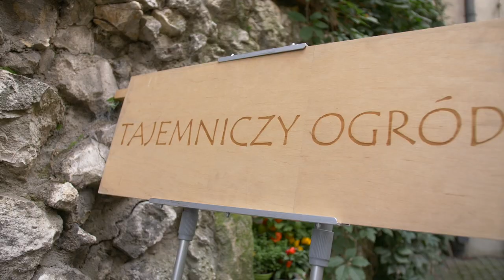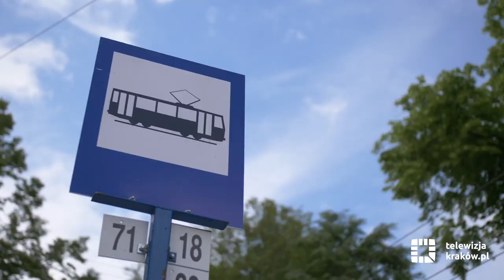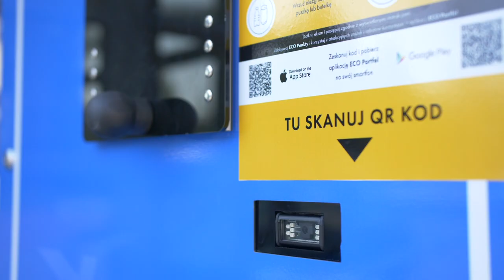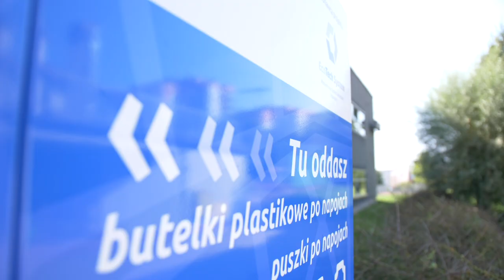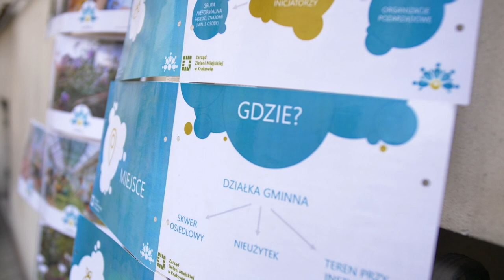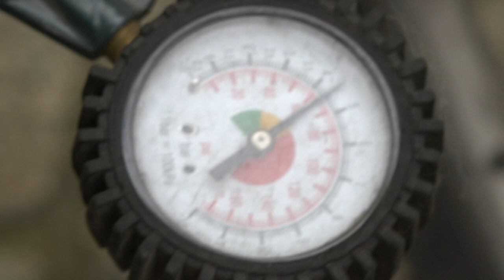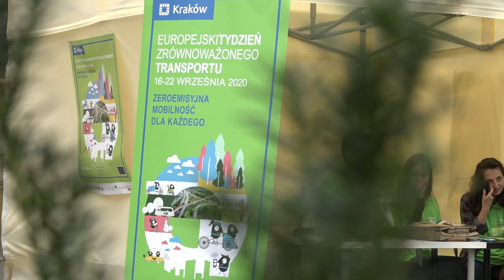Informacje – 18 września 2020 r.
Zapraszamy na najnowsze wydanie serwisu informacyjnego telewizja.krakow.pl. A w nim m.in. o:
- końcu remontu parku Jerzmanowskich
- przygotowaniach do Igrzysk Europejskich 2023
- kontynuacji miejskich inwestycji
- nowych stawkach za wywóz śmieci
- zakończeniu budowy osiedla Przyzby-Zalesie
- nowej organizacji ruchu na ul. Opolskiej
- wyremontowanym bloku porodowym w szpitalu im. Żeromskiego
- śmieciomatach
- nowym ogrodzie społecznym w sercu Krakowa
- pilotażowym systemie miejskich rowerów elektrycznych
- kontrolach rowerów w ramach Europejskiego Tygodnia Zrównoważonego Transportu